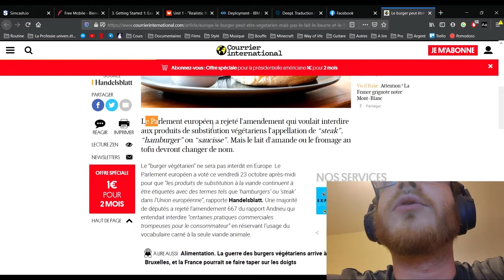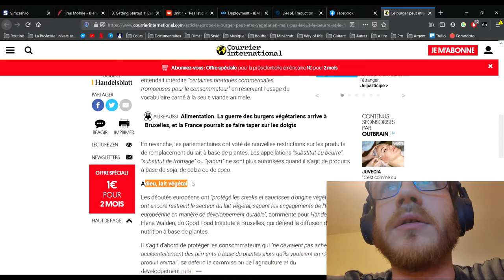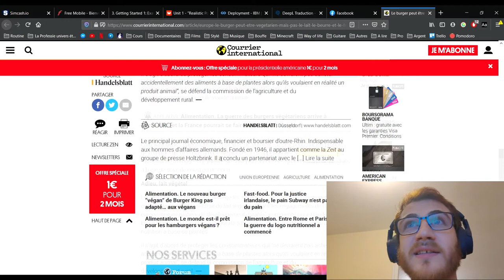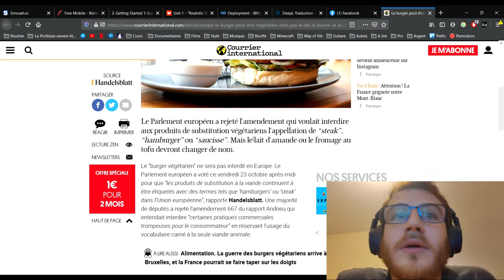L'Europe s'est prononcée sur les substituts végétaux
Logiciel de montage : Shotcut (GRATUIT ET OPEN SOURCE)
Caméra : One+ j'ai oublié le modèle précis
Micro : EKO, Spirit of Gamer
Capture d'écran : Xbox Game Bar intégré à Windows 10 qui n'est finalement pas si mal que je le croyais.